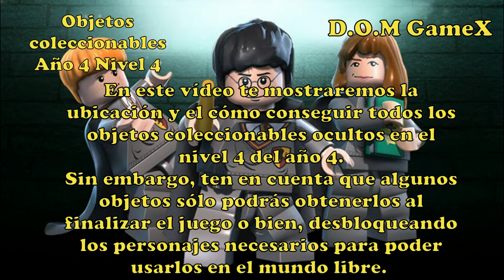Lego: HP Años 1-4 | Coleccionables: año 4 nivel 4 | D.O.M GameX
En este vídeo podrás encontrar el paso por paso de cada uno de los coleccionables existentes en el juego de Lego Harry Potter años 1-4. En este vídeo, encontrarás la guía de todo lo existente en el año 4 nivel 4.

CONTENIDO DEL VÍDEO:
0:33:00 Alumno en peligro.
0:50:00 Escudos de casa.
- 0:50:00 Gryffindor.
- 1:22:00 Slytherin.
- 1:56:00 Hufflepuff.
- 2:36:00 Ravenclaw.
3:02:00 Personajes.
- 3:02:00 Cedric Diggory.
- 3:22:00 Fleur (prueba del lago).
- 3:38:00 Myrtle la llorona (bañador).